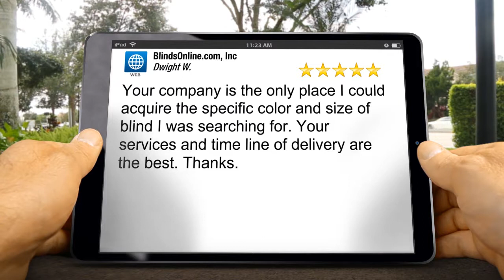BlindsOnline.com Amazing 5 Star Review by Dwight W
BlindsOnline.com Reviews
Excellent Review

Your company is the only place I could acquire the specific color and size of blind I was searching for. Your services and time line of delivery are the best. Thanks.

BlindsOnline.com
347 Lake Ave
Saint James NY
11780